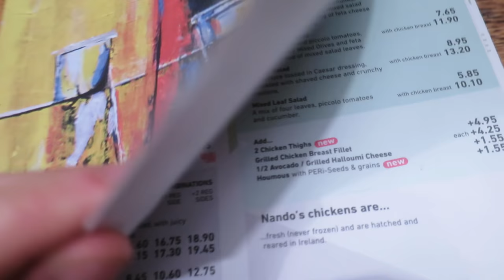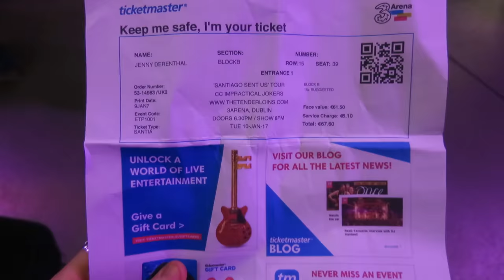LIFE of DAVE #13: Impractical Jokers Vlog